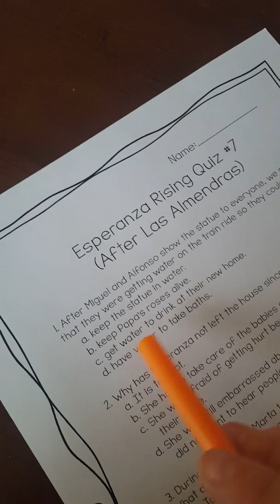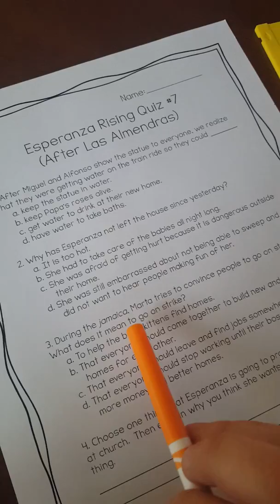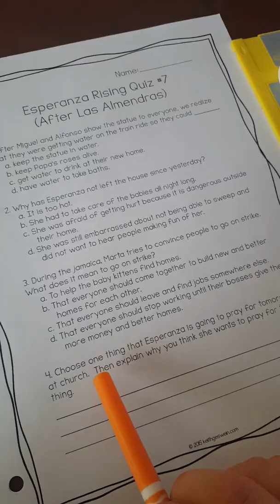Esperanza Rising-Las Almendras: Teacher Read Aloud